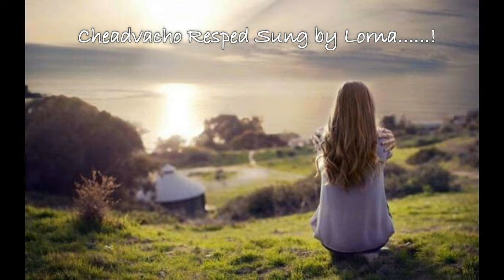Konkani Song_Lorna_Mhojo Respet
Goa konkani Song Love for Konkani